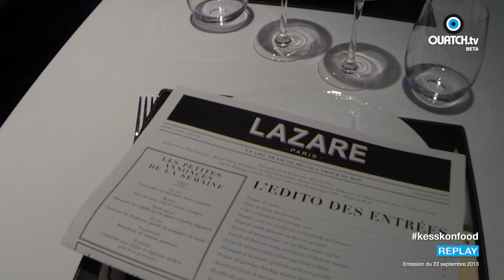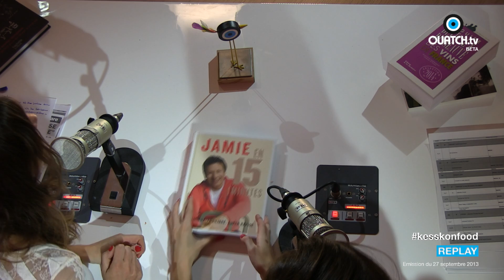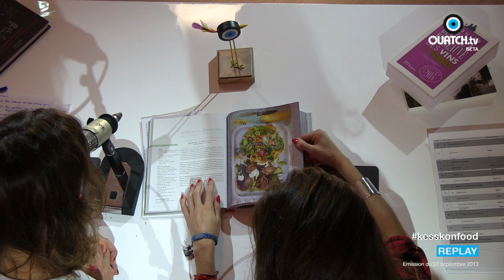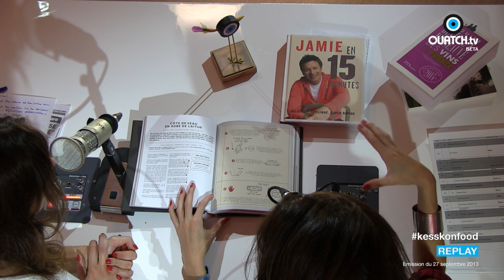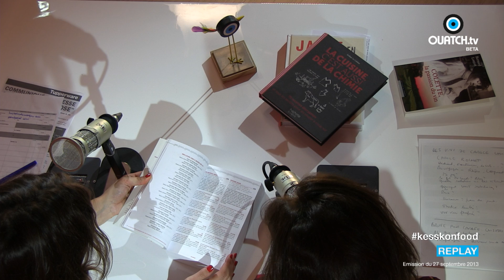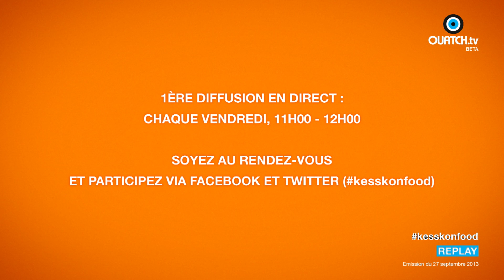Qu'est-ce qu'on Food ! S01E06 (Si c'est bon, c'est dans l'émission)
« Qu'est-ce qu'on Food ! »; épisode 6 sur OUATCH TV, avec Mathilde Dewilde et Isabelle Spiri, deux amoureuses des bonnes tables, des bons vins, et des bons produits ! OUATCH TV, c'est la 1ère chaîne High-Tech & Loisirs. Suivez l'antenne en 24/7 sur ouatch.tv et rendez-vous tous les vendredis en direct à 11h avec le hashtag kesskonfood pour vos messages et vos questions.